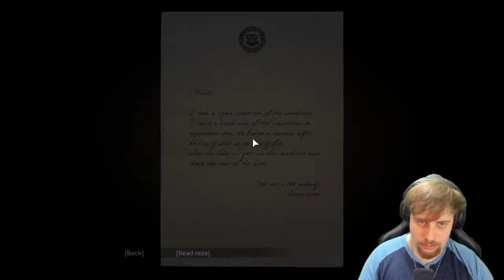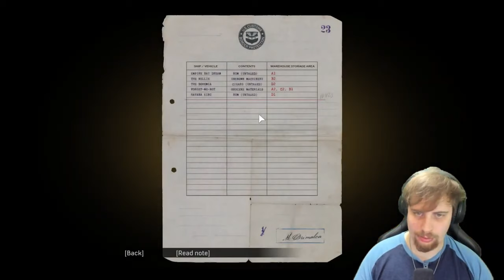Just For Relaxation - Mafia Episode 18